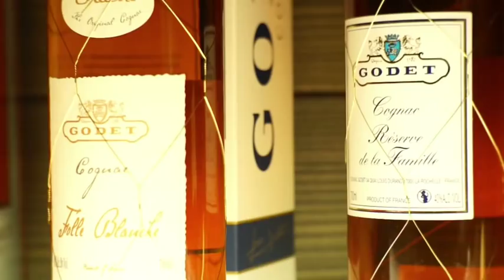Warehouse #1 - Master Card tasting Godet Cognac.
Jean-Jacques Godet osobně pro klienty Master Card odprezentoval koňaky Godet v podpalubí Warehouse #1.